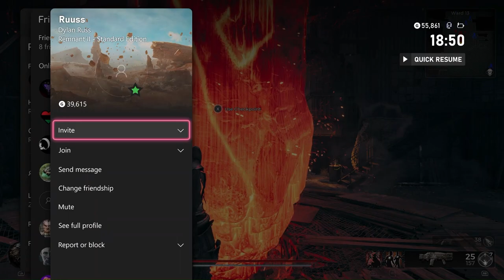Final Boss And We Saved The World - Remnant 2 - Veteran Playthrough w/Russ FINAL